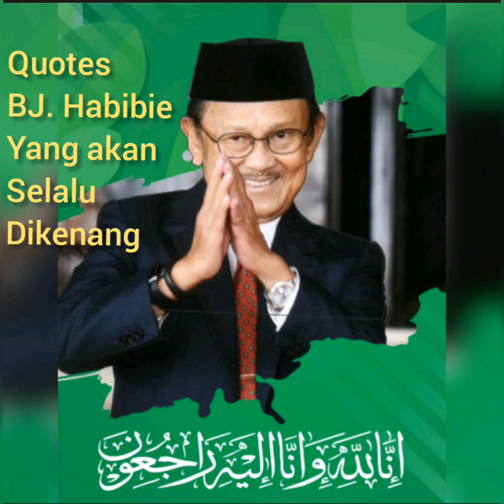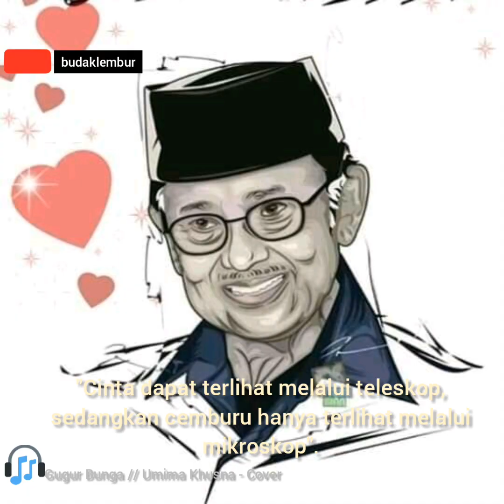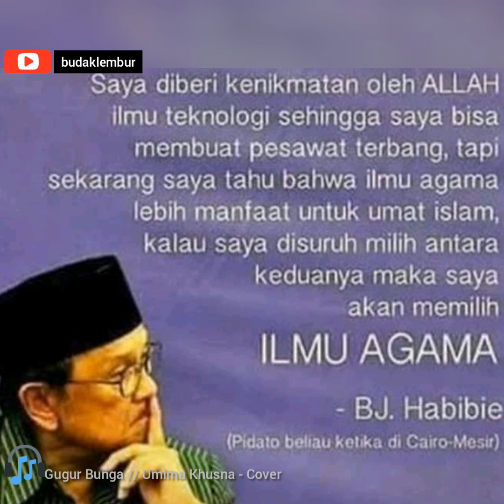Quotes BJ. Habibie Yang Akan Selalu Dikenang Sepanjang Masa //♪Gugur Bunga - Umami Khusna // Cover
Quotes BJ Habibie yang Akan Selalu Dikenang

Berikut kumpulan kata-kata mutiara BJ Habibie yang akan selalu dikenang sepanjang masa:

1. "Dulu saya takut sekali mati, tapi sekarang tidak karena yang pertama menemui saya adalah Ainun."

2. "Ainun, saya sangat mencintaimu. Tapi Allah lebih mencintaimu, sehingga saya merelakan kamu pergi."

3."Tak perlu seseorang yang sempurna, cukup temukan orang yang selalu membuatmu bahagia dan membuat berarti lebih dari siapa pun."

4. "Seorang pria tidak akan pernah menjadi seorang pria yang besar tanpa adanya perempuan hebat di sisinya yang selalu memberi dukungan dan dan harapan dalam setiap langkap dan keputusan yang diambil."

5. "Tanpa cinta kecerdasan itu berbahaya, dan tanpa cinta kecerdasan itu tidak cukup."

6. "Cinta dapat terlihat melalui teleskop, sedangkan cemburu hanya terlihat melalui mikroskop."

7. "Di mana pun engkau berada, selalu lah menjadi yang terbaik dan berikan yang terbaik dari yang bisa kau berikan."

8. "Hiduplah kamu seperti akan mati besok, dan berbahagialah seperti kamu akan hidup selamanya."

9. "Salah satu kunci kebahagiaan adalah menggunakan uangmu untuk pengalaman, bukan keinginan."

10. "Ketika seseorang menghinamu, itu adalah sebuah pujian bahwa selama ini mereka menghabiskan waktu untuk memikirkan kamu, bahkan ketika kamu tidak memikirkan mereka."

11. "Masa lalu saya adalah milik saya, masa lalu kamu adalah milik kamu, tapi masa depan adalah milik kita."

12. "Cinta tidak berupa tatapan satu sama lain, tetapi memandang ke luar bersama ke arah yang sama."

13. "Walau pun raga telah terpisahkan oleh kematian, namun cinta sejati tetap akan tersimpan abadi di relung hati."

14. "Dalam hidup ini, saya memiliki mental seperti orang yang bermain sepeda. Bila saya tidak mengayuh sepeda, maka saya akan jatuh. Jika saya berhenti bekerja, maka saya mati."

15. "Kenapa kita ada di sini? Karena kita diberi kesempatan oleh Tuhan untuk menikmati hidup yang singkat ini."

16. "Pengalaman tidak bisa dipelajari, tapi harus dilalui."

17. "Hanya anak bangsa sendiri lah yang dapat diandalkan untuk membangun Indonesia. Tidak mungkin kita mengharapkan dari bangsa lain."

18. "Percaya itu baik, tapi mengecek lebih baik lagi"

19. "Kesempurnaan tidak datang dengan sendirinya, kesempurnaan harus diupayakan. Kesempurnaan harus dinilai. Proses dan hasil pekerjaan harus diawasi."

20. "Utamakan kerja nyata, bukan citra."

21. "Belajarlah bersyukur dari hal-hal yang baik di hidupmu dan belajarlah menjadi kuat dari hal-hal yang buruk di hidupmu."

22. "Kegagalan hanya terjadi bila kita menyerah."

23. "Di mana pun kau berada, selalu menjadi yang terbaik dan berikan yang terbaik dari yang bisa kita berikan."

24. "Jadilah pribadi yang selalu siap menjalani setiap tantangan yang datang padamu."

25. "Tak ada gunanya IQ Anda tinggi namun malas, tidak miliki disiplin. Yang penting adalah Anda sehat dan mau berkontribusi untuk masa depan yang cerah."

26. "Keberhasilan bukanlah milik orang yang pintar, keberhasilan adalah kepunyaan mereka yang senantiasa berusaha."

27. "Jangan pernah berhenti mengejar yang kamu impikan, meski apa yang didamba belum ada di depan mata."

28. "Meraih masa depan yang cerah tidak akan didapat dengan mudah, kamu harus mau berkorban untuk mendapatkan hal itu."

29. "Apabila kamu sudah memutuskan menekuni suatu bidang, jadilah orang yang konsisten. Itu adalah kunci keberhasilan yang sebenarnya."

30. "Bertekadlah jadi pribadi yang berguna bagi lingkungan sekitar, gunakan apa yang kamu punya untuk membantu sesama."

MUSIK
♪Gugur Bunga - Umami Khusna // Cover